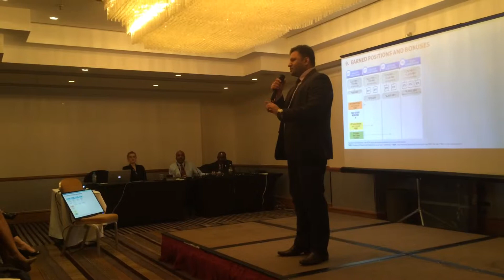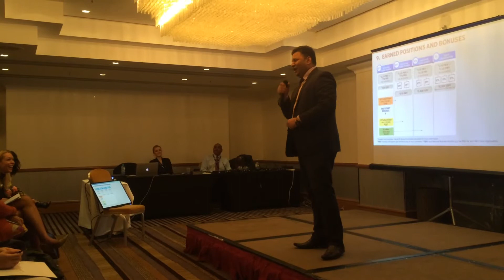Mahmood Iqbal Top TC from UK